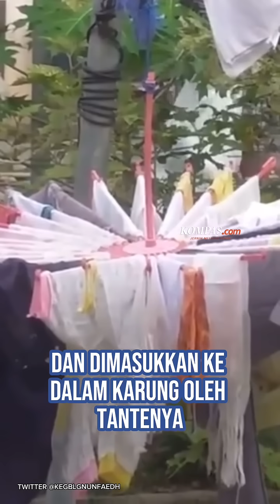Viral! Video Bocah Yatim Dianiaya dan Dimasukkan Karung oleh Tantenya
Penulis Naskah: Laksmi Pradipta Amaranggana
Kreatif: Maura Diquesa Silentioni S
Produser: Tri Indriawati